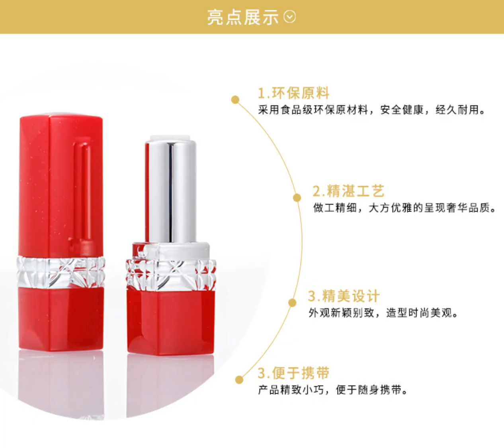Ready stock lipstick tube,can print your logo by a small quantity,packing materials.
*Item No.:BO376
*Color: Red-gold color,Red-silver color,Black-gold color,Black-silver color
*Inner diameter:12.1mm
*Size:76*22mm
*Weight:21g